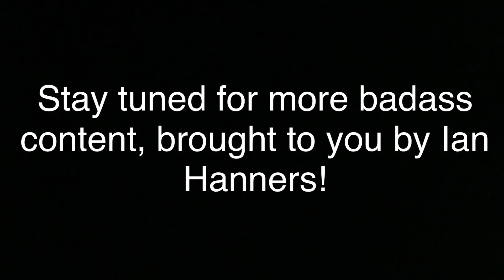Hillbilly Gp Round 1 Lu’s place Ft. Logan Pierce and Noah Clark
Follow along with pro riders Noah Clark and Logan Pierce on a wet day of racing at the first round of the hillbilly Gp series!